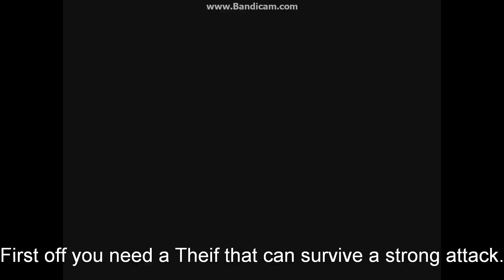How to Steal a Flame Stone From a Mankute.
This video will show you how.